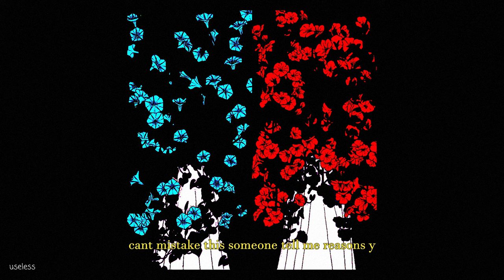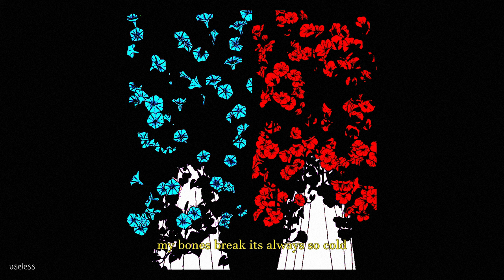useless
art by _sakikeda on twitter